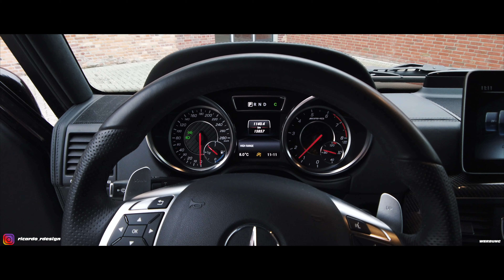Military Conversion am Mercedes G63 AMG!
Er ist endlich fertig 💪
Franky´s G63 hat ein individuelles Camouflage Design bekommen.

Kurz zu mir:
Ich bin Ricardo, bei mir dreht sich alles um schöne und schnelle Autos.
Ab jetzt gib es jeden Sonntag ein Video, wo ich euch einen kleinen Ausschnitt aus meinem Alltag zeige.
Ich nehme euch mit auf die Rennstrecke, auf Car-Events, gebe euch einen Einblick in meinen Job als Fahrzeugfolierer und werde mit euch den ein oder anderen Satz Reifen runterburnen 🚗💨🔥

Grading und Schnitt:
Optimus Films